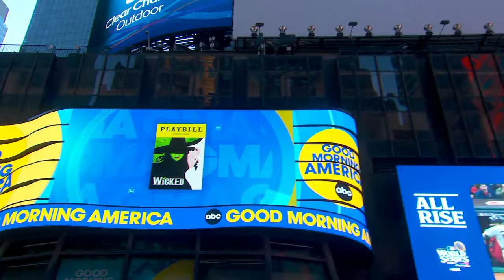‘Wicked’ musical turns 21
The leads of the blockbuster Broadway musical, Mary Kate Morrissey and Alexandra Socha, join GMA to celebrate.